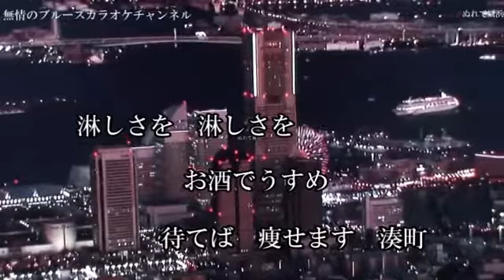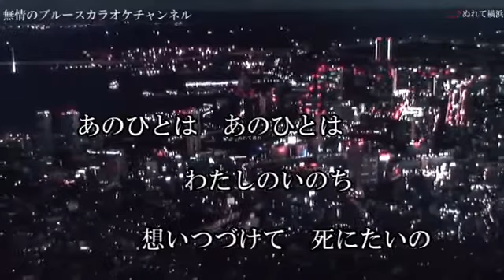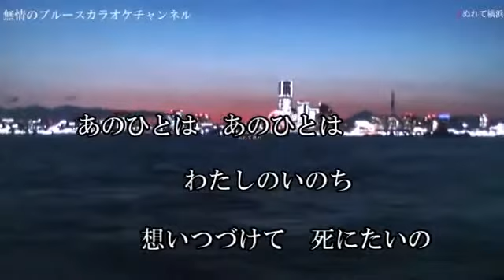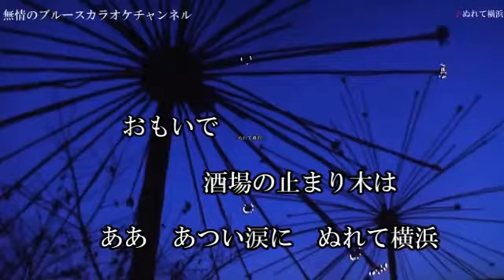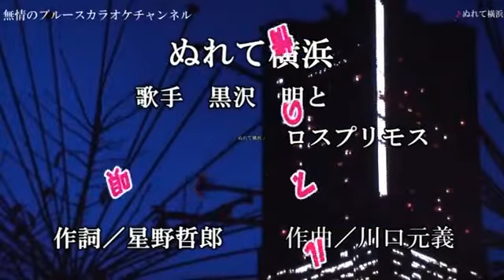「ぬれて横浜」 黒沢明とロスプリモス coverブルース無情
作詞／星野哲郎／作曲／川口元義／歌手／黒沢明とロスプリモス　／曲名／　「ぬれて横浜」　唄って見ました宜しければお聴き下さませ